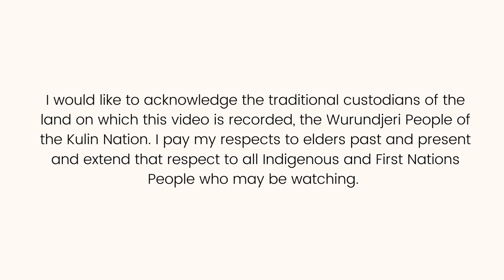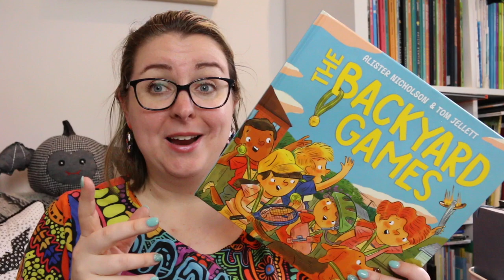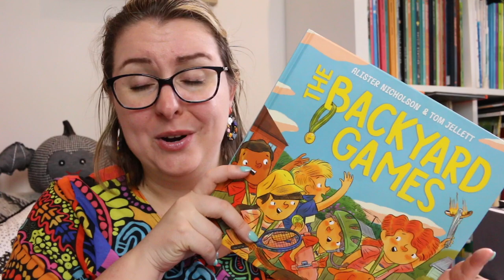Picture Book Review: The Backyard Games by Alistair Nicholson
Today I am reviewing The Backyard Games by Alistair Nicholson.

BOOK SYNOPSIS
A joyful celebration of the sports, ceremony and fun of the Games from the team that brought you Cricket, I Just Love it!
What a glorious day for the Backyard Games!
Who will be champions, household names?
I jump on my bike and round up my mates.
We visualise glory, think of the greats.

Create all the fun and drama of the Games in your own backyard – your imagination is the only limit!

Exuberantly written and illustrated, The Backyard Games is a celebration of summer and sport from the creators of Cricket, I Just Love It!

TIMESTAMP:
0:00 Acknowledgement of Country
0:16 Intro
0:27 Book Review
2:02 Wrap-Up